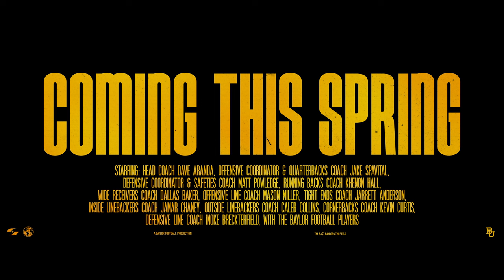Baylor Football: 2024 Spring Ball Trailer